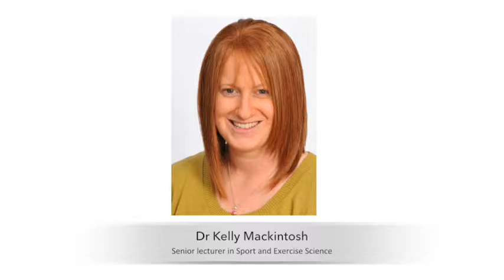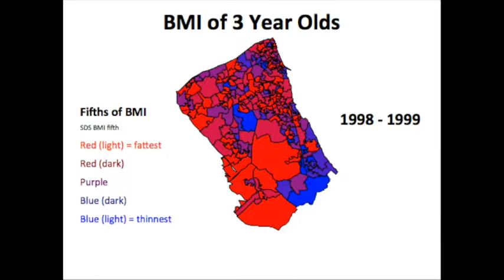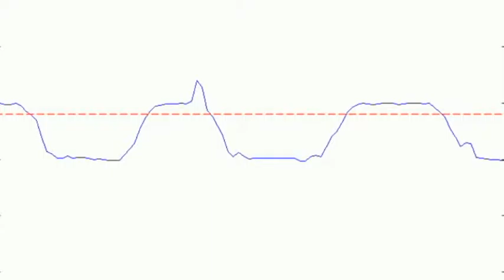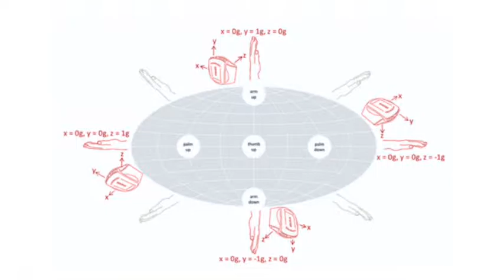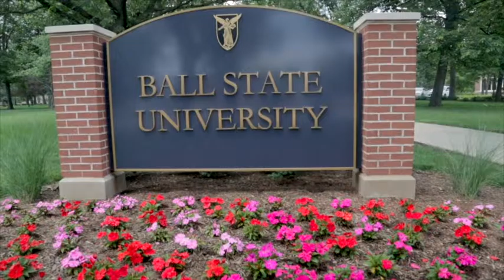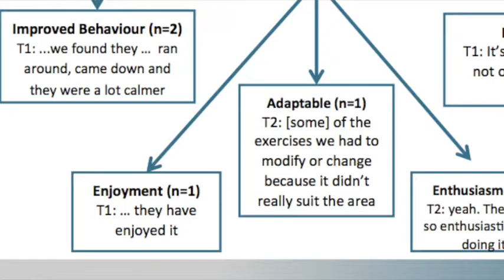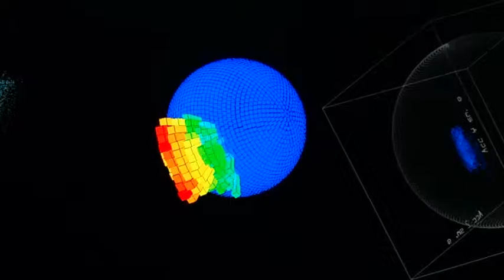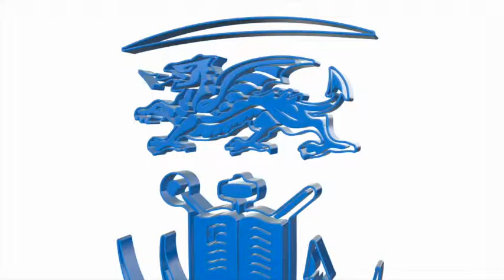WCMT Report | Dr Kelly Mackintosh | 2015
This report video is presented by Dr Kelly Mackintosh a senior lecturer at Swansea University in the field of Sport & Exercise Science. She talks about the current development and interventions planned for measuring children's physical activity and how international collaborations will look to tackle this crisis.